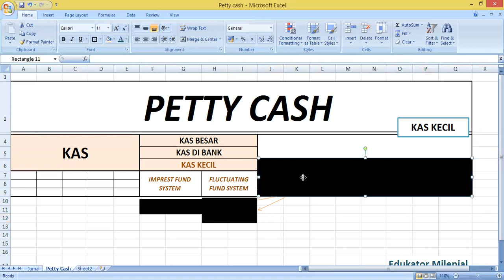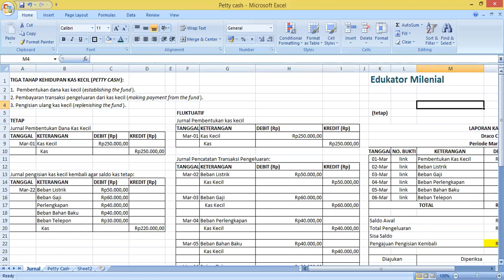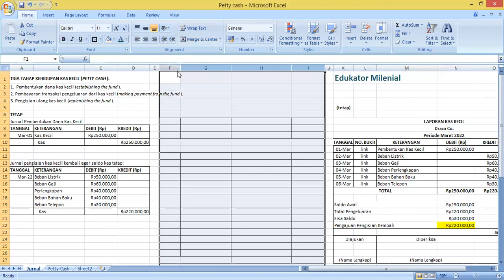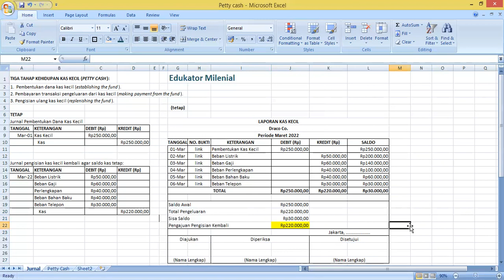Kas Kecil Metode Tetap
Halo semua,
Yuk kita nambah ilmu mengenai "Kas Kecil" atau "Petty Cash." Di video ini kita akan fokus pada kas kecil dengan metode tetap. Sedikit pengantar mengenai apa itu kas kecil dan lainnya, lalu penjurnalan, dan pembuatan laporan kas kecilnya. Oke, langsung aja yuk kita belajar bersama. Semangat.

Regards,
Edukator Milenial